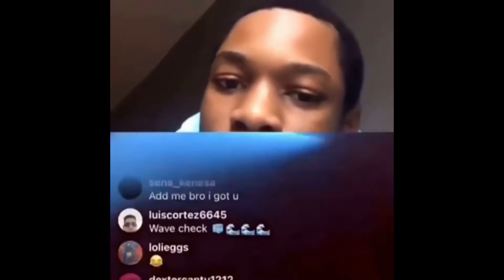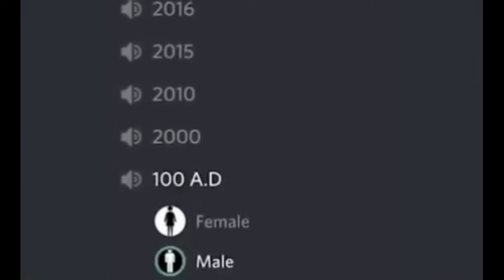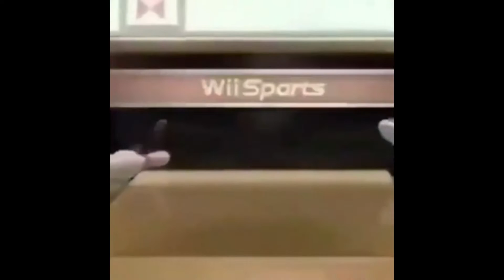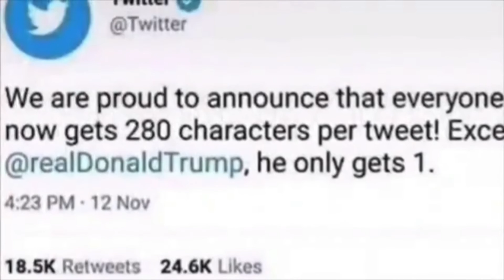MEMES THAT WILL LIGHT UP YOUR DAY (TRY NOT TO LAUGH CHALLENGE 100% FAIL!!)